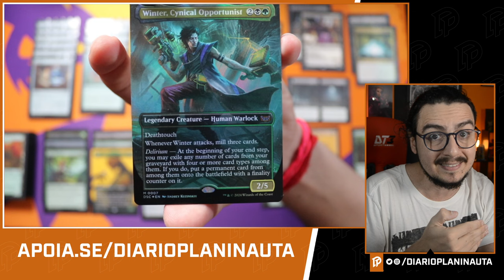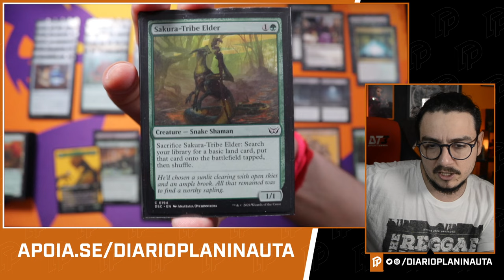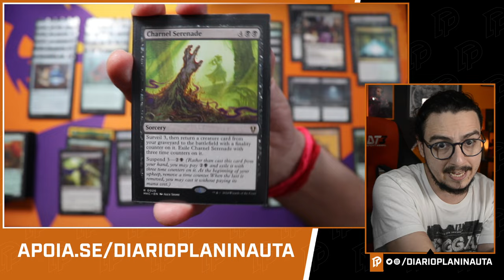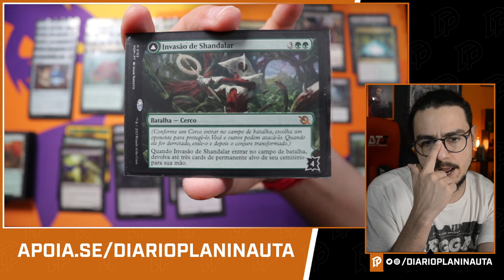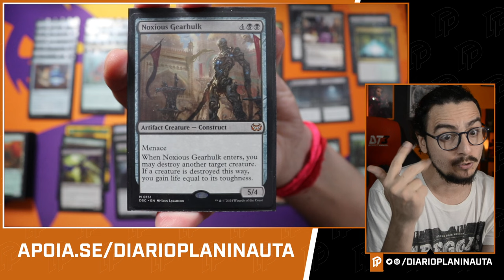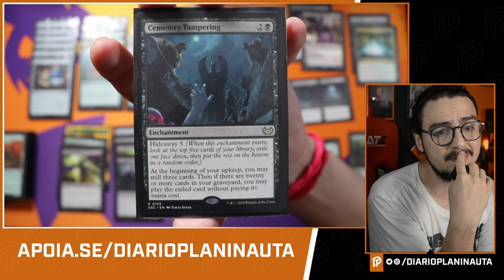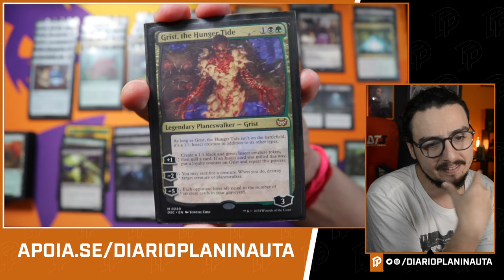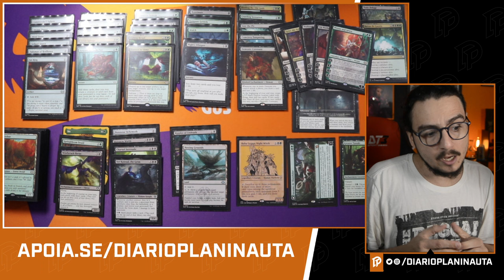GUIA DE UPGRADES DEATH TOLL (WINTER) | COMMANDER DUSKMOURN